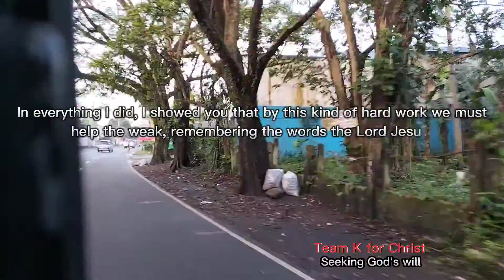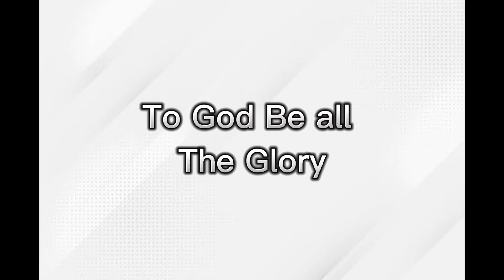Feeding program in Brgy Duhat Sta. Cruz Laguna